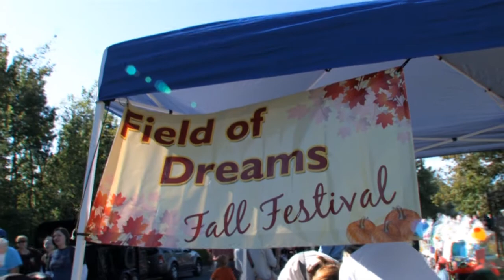Field of Dreams Fall Festival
One video of a series produced for Field of Dreams Nurture and Education Center in Fort Mill, SC